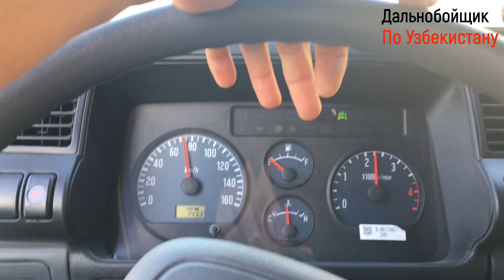Жиззах- Галлаорол ! Ватанини согинган юртдошларимиз учун !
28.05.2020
 Грузовые перевозки по Узбекистану!

Мой номер и Телеграмм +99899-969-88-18 !